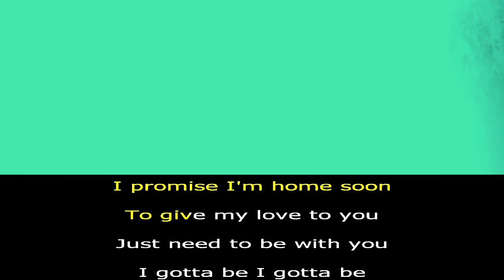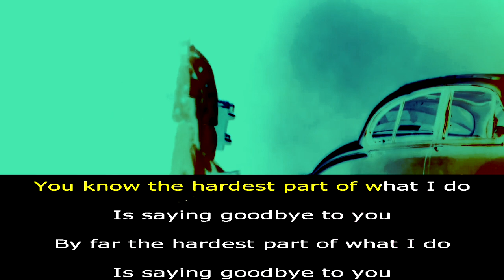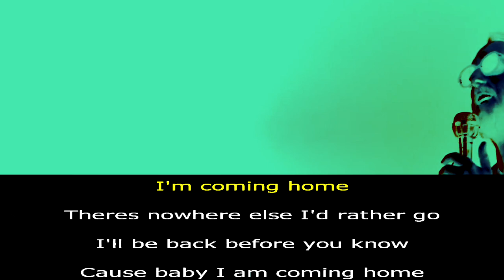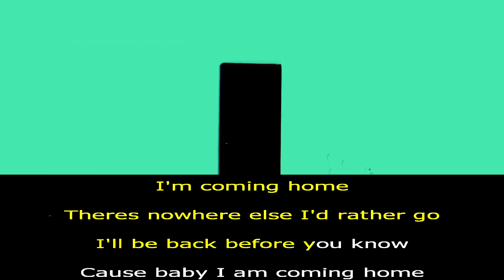HONNE - COMING HOME (Feat. NIKI) 🔥 KARAOKE